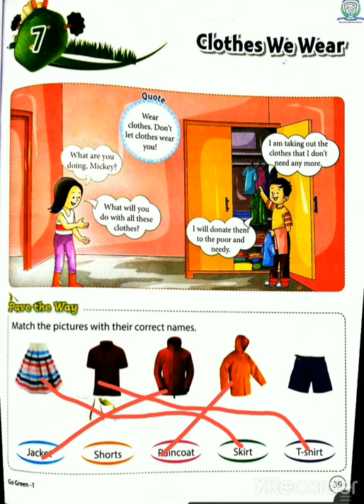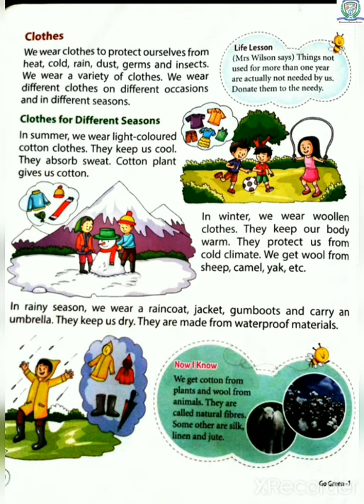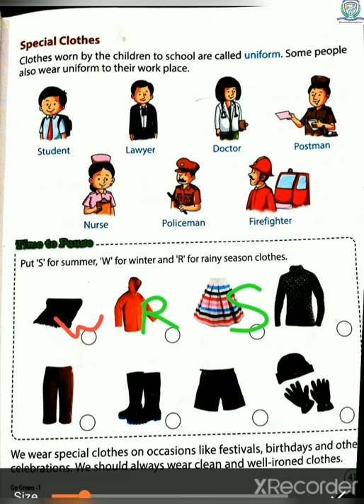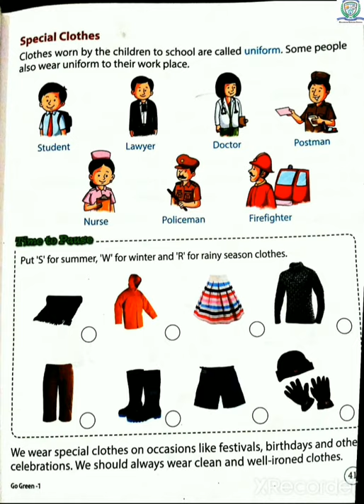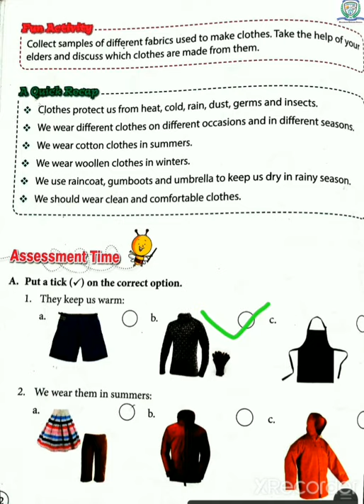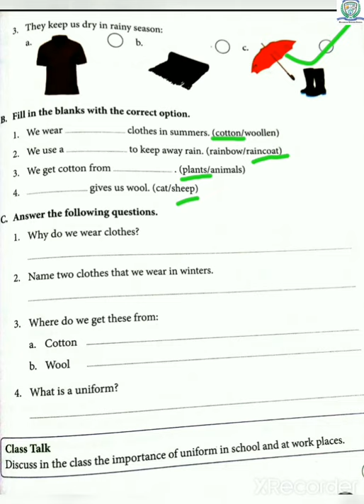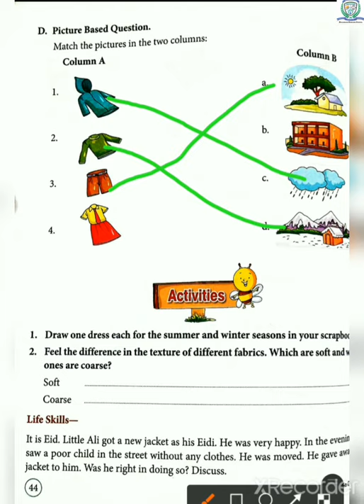STD 1 EVS CH 7